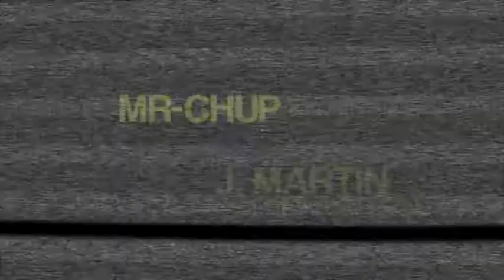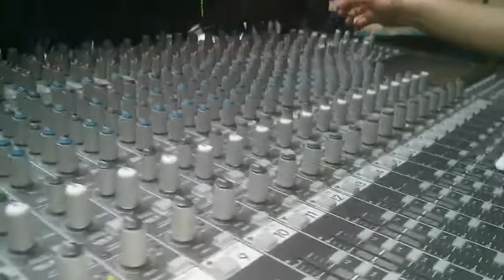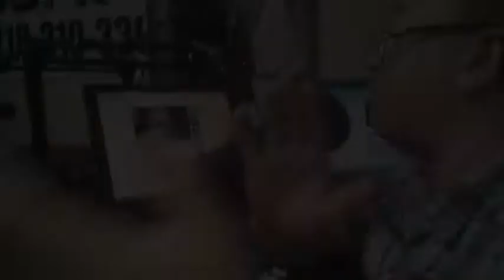Entrevista A Angel MrSwagg y Luis TaSonando En La Ligadera Radio Show